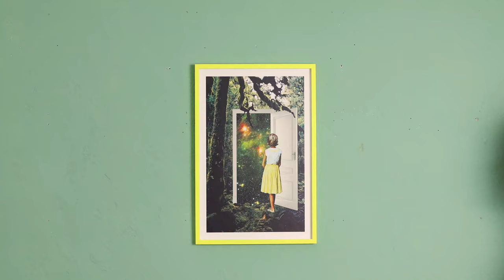Frameworks The Place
We at Frameworks Berlin create personalised picture frames for the customer and their artworks. With creativity and passion we consistently work to make your frame a piece of your artwork.